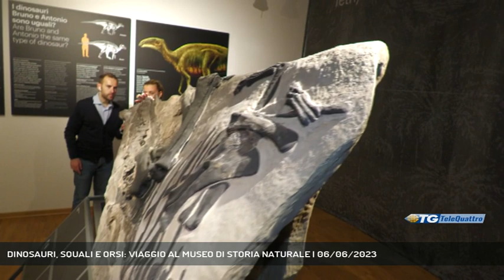DINOSAURI, SQUALI E ORSI: VIAGGIO AL MUSEO DI STORIA NATURALE | 06/06/2023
TG sera 06/06/2023 - TRIESTE - Ci sono delle vere "perle" all'interno del Museo di Storia Naturale di Trieste: dai reperti degli orsi delle Caverne che vivevano sul Carso, ai fossili dei dinosauri del sito del Villaggio del Pescatore, fino al grande squalo bianco pescato nelle acque Quarnaro. Questa mattina abbiamo fatto una visita al museo.. || I dinosauri Antonio e Bruno sono solo alcuni dei pezzi forti del Museo di Storia Naturale di Trieste. Un polo espositivo che contiene alcune vere rarità e che permette una visita completa della fauna storica, autoctona e non, tornando indietro di migliaia se non a volte milioni di anni fino ai giorni nostri.A catturare l’attenzione dei cittadini e dei molti turisti che fanno tappa al museo c’è la sezione dei dinosauri: i reperti di Antonio e Bruno sono degli elementi unici nel panorama mondiale per il loro stato di conservazioneCome detto sono numerosissime le esposizioni del museo, fra animali minuscoli come gli insetti fino al più grande squalo bianco imbalsamato al mondo - Intervistati DEBORAH ARBULLA (CURATRICE MUSEO STORIA NATURALE), DEBORAH ARBULLA (CURATRICE MUSEO DI STORIA NATURALE) (Servizio di Bernardo Gulotta) - Segui Telequattro anche sul digitale terrestre! Visita il sito